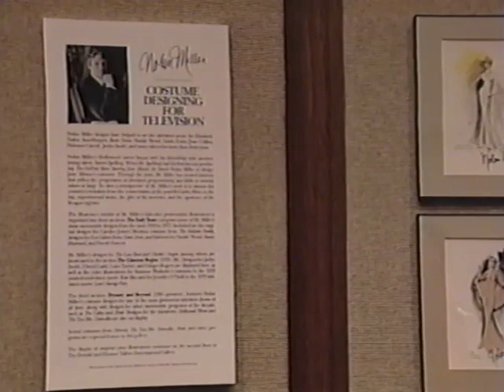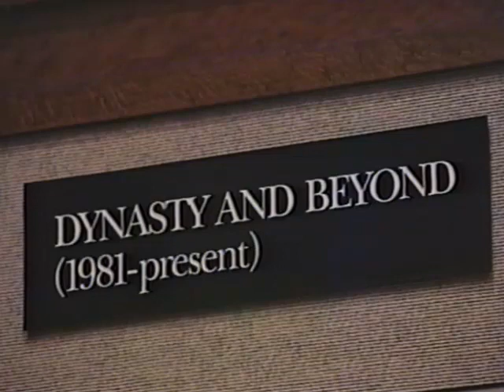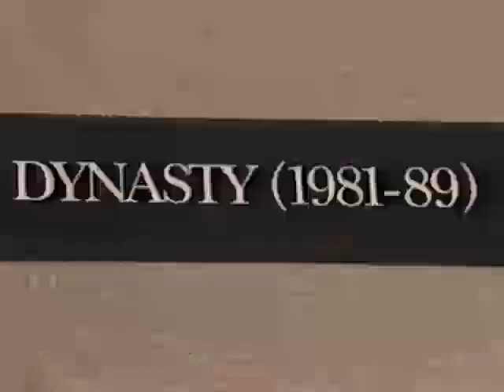The Nolan Miller Collection at the Museum Of Television and Radio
From the Nolan Miller Archives. Shot Jan 23, 1993.  The Nolan Miller display at the NYC Museum Of Television and Radio which was on display from Oct 14 1992-May 31, 1993. Lots of sketches and costumes from the TV series Dynasty.